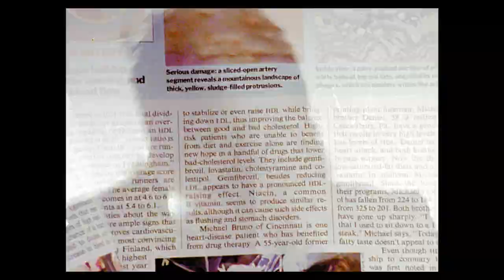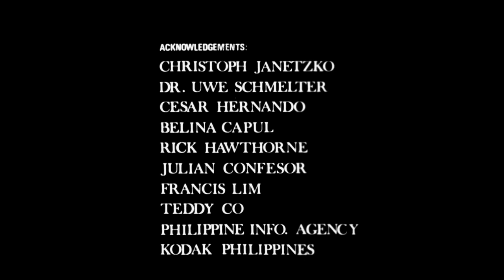Kidlat (16mm, 1989)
Kidlat  (Lightning)

This film is an editorial cartoon-like satire of a truth-seeking journalist up against a crooked politician and his private army. Like Pinocchio's nose, the newsman's pencil
acts as a barometer of the lies being fed by the unfinching politico, as they play a game of cat vs. mouse, truth vs. lies.

Written and directed by Joey Agbayani
Edited by Rob Agbayani

*1990 Gawad Urian Best Short Film
*1990 Film Academy of the Philippines Best Student Short Film
*1989 Student Oscars (AMPAS) Philippine Official Entry
*The 13th Hong Kong International Film Festival, 1989
*The 66th Edinburgh International Film Festival 2012, UK
*Painting with Light 2021: Festival of International Films on Art, National Gallery Singapore